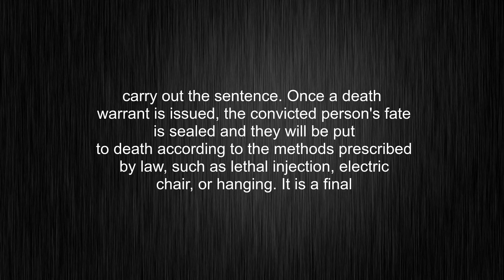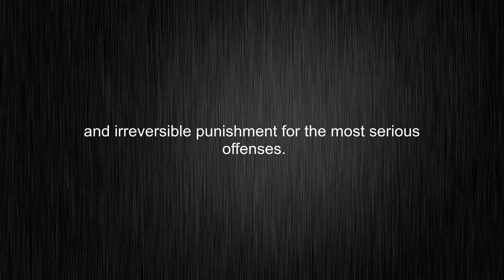What's the meaning of "death warrant", How to pronounce death warrant?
This video tells you what "death warrant" means, how to pronounce it, provides a pronunciation guide and an accurate definition.
00:00 Pronunciation
00:23 Meaning

- What is the meaning of death warrant
- How to say death warrant
- What is the definition of death warrant
- How to pronounce death warrant

Visit our free audio/video dictionary tutorial to learn how to correctly pronounce words/names and to learn their meanings, definitions, just like death warrant definition and meaning in Merriam-Webster, death warrant definition and meaning in Collins English Dictionary, death warrant definition and meaning in The Oxford English Dictionary, death warrant definition and meaning in Longman Dictionary of Contemporary English, death warrant definition and meaning in Cambridge Advanced Learner's Dictionary, and more.